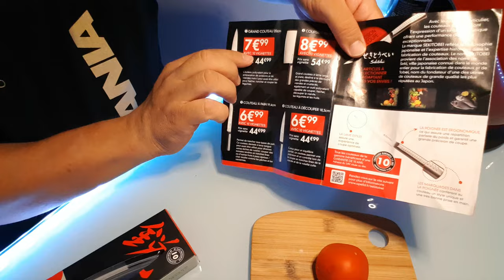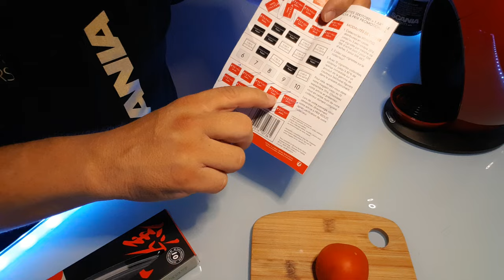Facas especiais, suíças e japoneses, Vitorinox